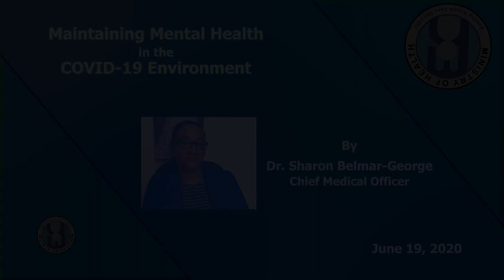Maintaining mental health in the COVID-19 environment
The mental health impact of COVID-19 has been well documented. It ranges from anxiety, depression to suicidal ideation. All age groups are affected as the life changes have been drastic in many cases. The new reality of working from home, less social contact with family and friends, home schooling for children and being unemployed is actually a difficult time for most persons. Persons are encouraged to seek help at the National Mental Wellness Center, the Helpline 201 or from trusted family members and friends, if needed.